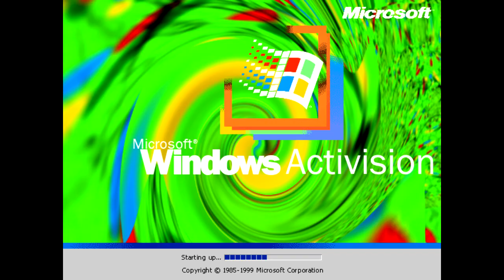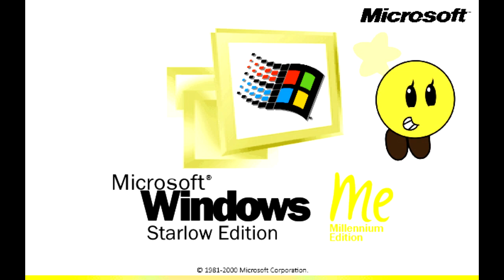Windows Never Released XXVII